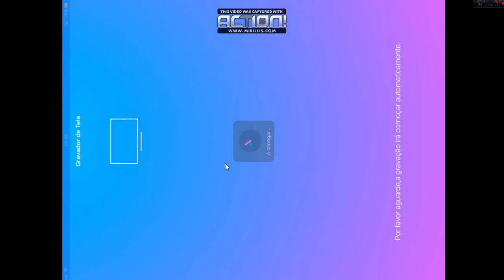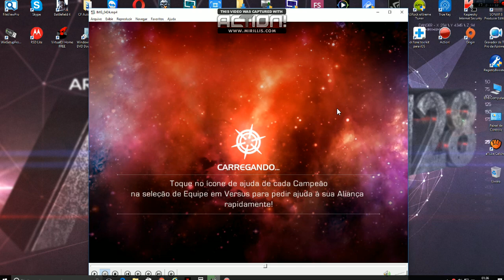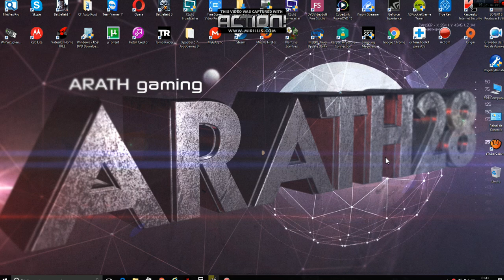Motoqueiro Fantasma (Habilidade Caracteristica) Ghost Rider